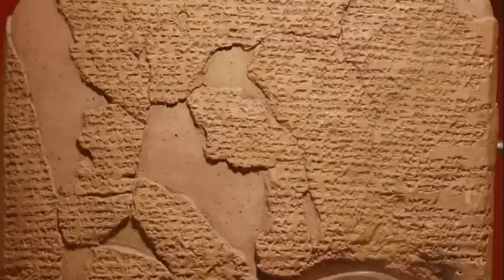The Treaty of Kadesh (Egypt-Hittite Peace Treaty, 1259 BC, Full Text)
The Treaty of Kadesh is the world's earliest peace treaty that is still extant.  It was signed by Egyptian Pharaoh Ramesses the Great and Hittite Great King Hattusili in approximately 1259 BC, making it over three thousand years old.

The peace treaty was signed subsequent to the famous Battle of Kadesh, where the Egyptians and Hittites fought a very close-run battle that probably ended in a stalemate.

Both states are dealt with as equals in the treaty. Any conditions that apply to one also apply to the other, and it is implied that both sovereigns are of equal status and call one another 'brother'.